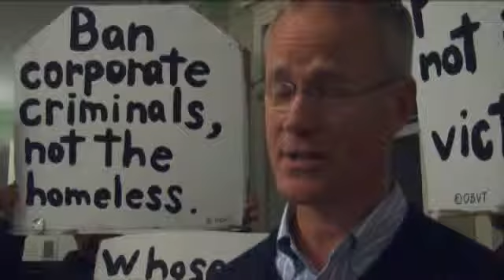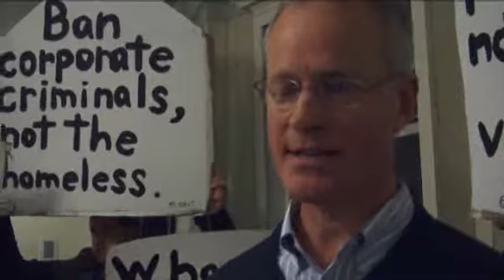Burlington Targets "Aggressive" Panhandlers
Police, business owners and Burlington city council members met Tuesday night to discuss an ordinance to limit aggressive panhandlers.